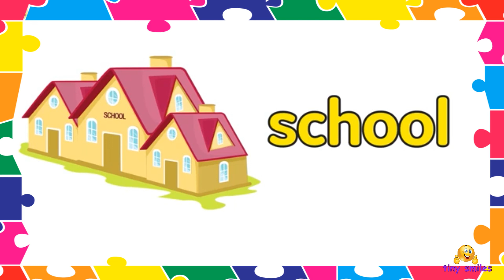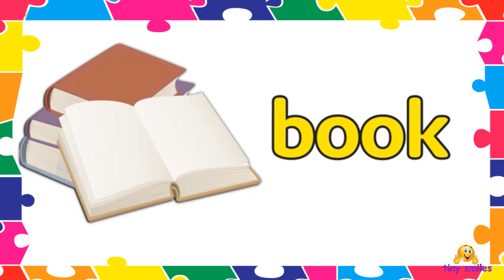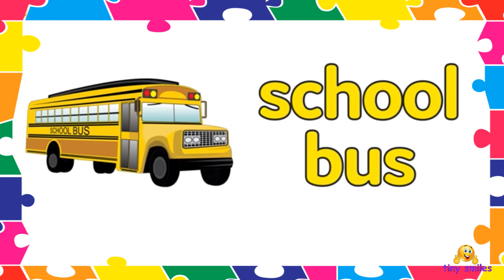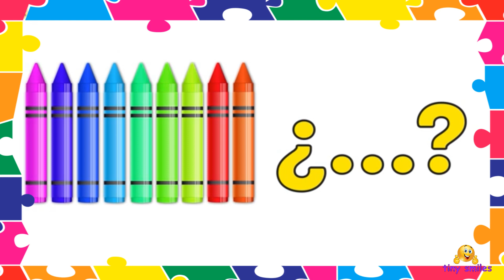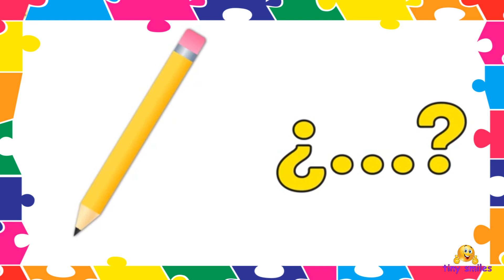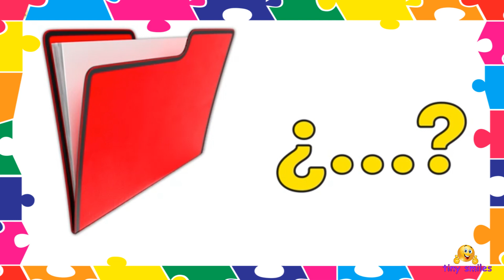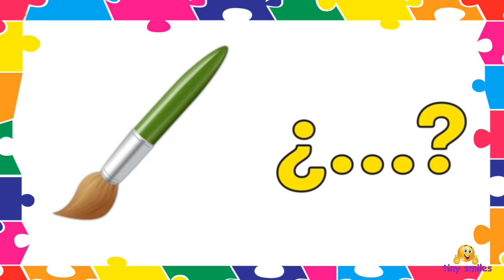English for Kids: School Stationery**The school in English - Classroom and school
This video shows you vocabulary of the school, classroom and school supplies in English. You can learn some of the most used words about the school with pictures and listen to the pronunciation in American English. You can also find a small test at the end of the video to check how much you have learned. It is a video specially designed for beginners and children, but suitable for all kinds of English students who need to learn about this subject.

ABC Phonic For Kids,  बच्चों की कहानियाँ canciones en inglés para niños, Comptines en anglais, Lagu-lagu anak berbahasa Inggeris, Musik Untuk Anak, barnvisorna på engelska, Músicas em inglês para crianças, Gyerekzene, Kinderlieder in Englisch, 英文兒歌, Písničky v angličtině, أناشيد أطفال باللغة الإنجليزية, अंग्रेजी में नर्सरी कविताएं, Barnerim på engelsk, Canzoni per bambini in inglese, Engelse kinderliedjes, Piosenki dla dzieci po angielsku, เพลงภาษาอังกฤษสำหรับเด็ก 孩子的故事 কিডস গল্প